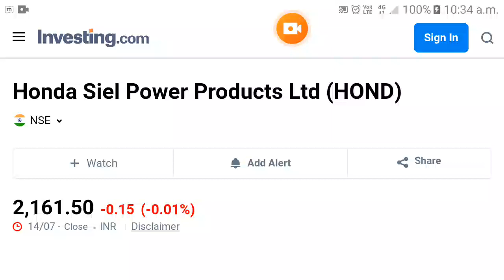Honda Siel Power dividend payment date